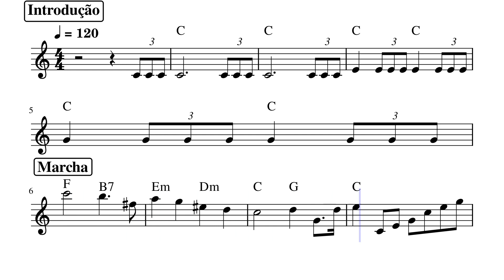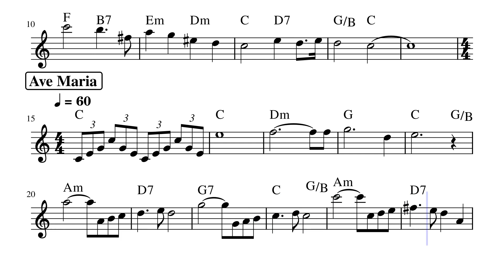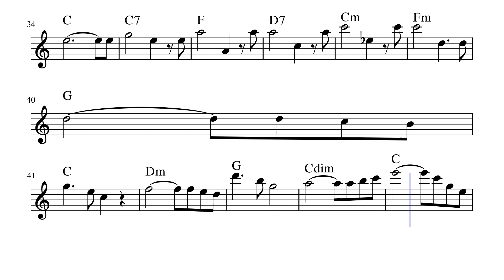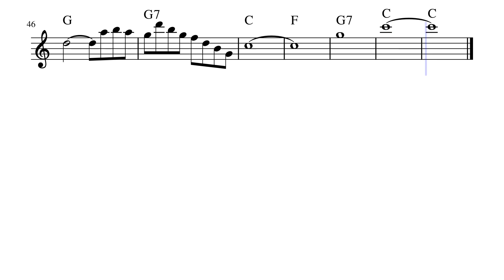Marcha Nupcial + Ave Maria – Franz Schubert - Partitura